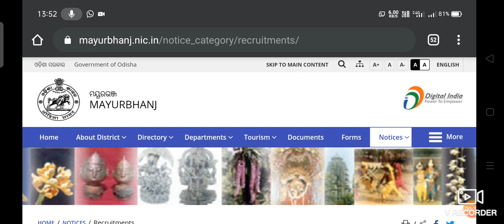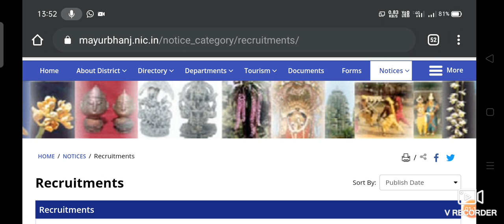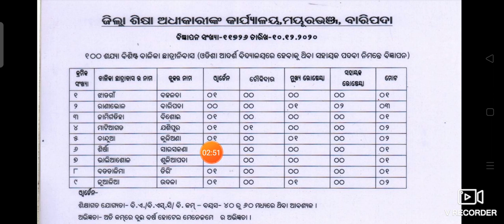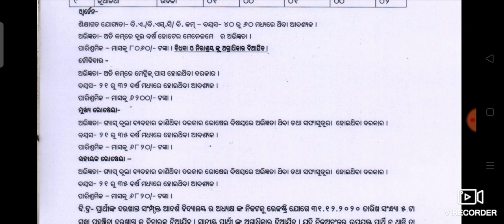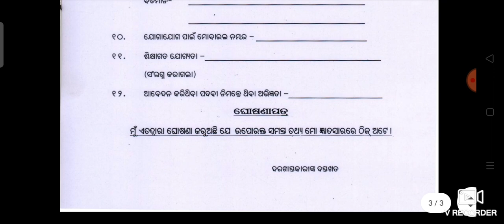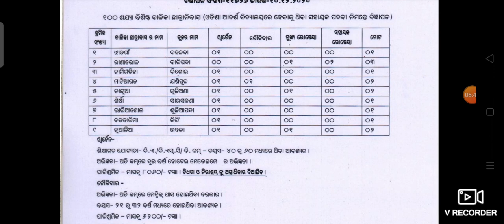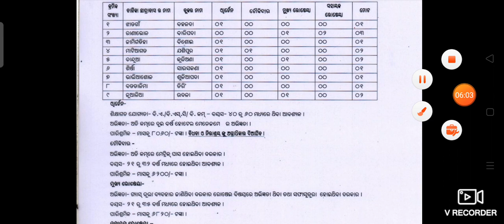Odisha Adarsha vidyalaya Requirement 2020 || Govt. Teacher job || 10th pass Adarsha vidyalaya job